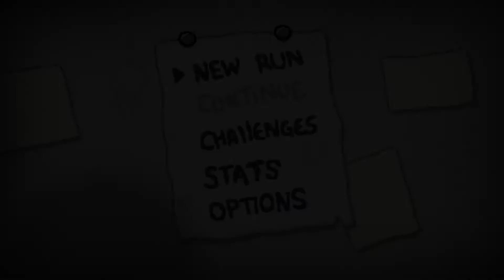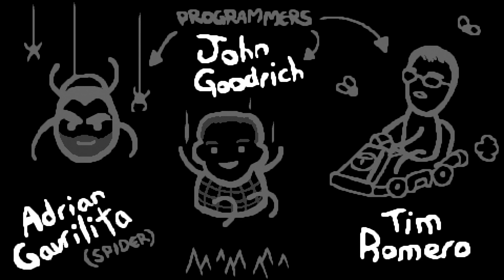Let's Play - The Binding of Isaac: Rebirth #11 - Satan ist Tot!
Setup:
 - Playstation 4
 - Elgato Game Capture HD
 - MacBook Pro
 - Rhode NT1-A

Sound Post-Production: Ben Ashbrooks - Inspiration Audio
Sound Design (Intro): Ben Ashbrooks - Inspiration Audio
Intro: SuicideSnomanLP